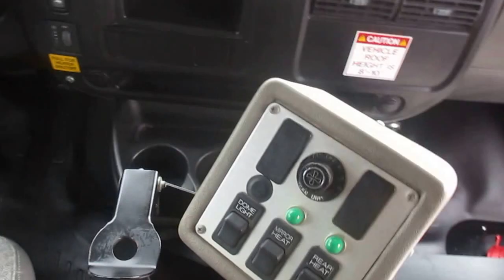Used 2007 Colllins Bantam Daycare Passenger Bus B24522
We also have highway Coaches, Shuttle Buses,Transit Buses, School Buses, Commercial Buses, Activity Buses, Trolleys, Passenger Vans and more.